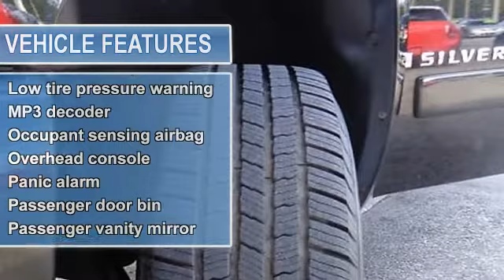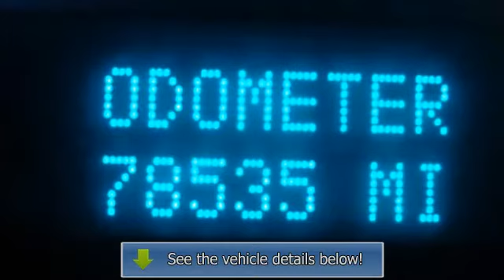2008 Chevrolet Silverado 1500 - St Augustine Toyota - Saint Augustine, FL 32086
St Augustine Toyota
2995 US 1 South

For Sale: 2008 Chevrolet Silverado 1500
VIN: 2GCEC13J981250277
Engine: Vortec 5.3L V8 SFI
Drivetrain: RWD
Transmission: 4-Speed Automatic with Overdrive
Mileage: 78,532
Color: Black (exterior)  (interior)

Features:
2008 Chevrolet Silverado 1500 4 Doors Crew Cab.